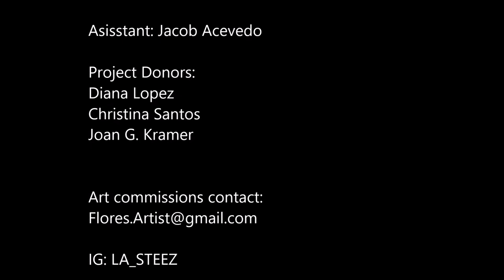Dropping art in East L.A. on a tortilla truck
DRop art not Bombs